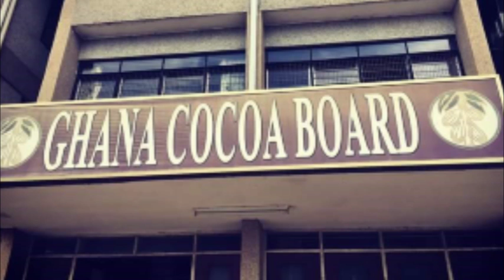Shakeup At Ghana Cocoa Board - John Mahama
Co-LINKZ @GHANA NEWS 👉SOCIO POLITICS & ENTERTAINMENT✔️☑️☑️